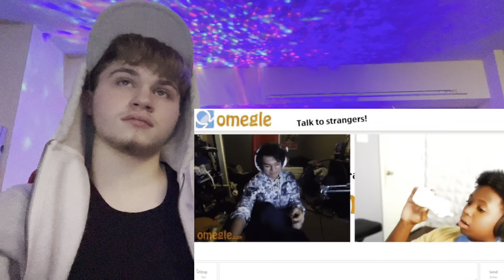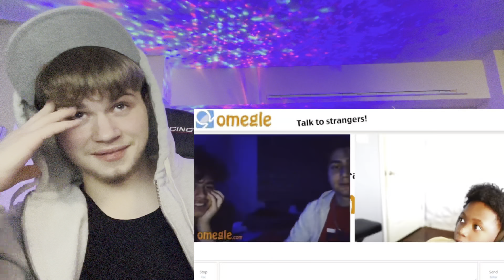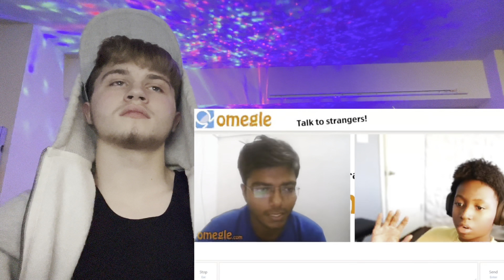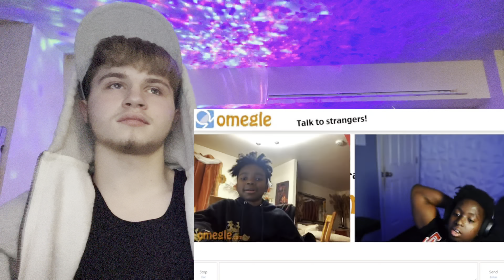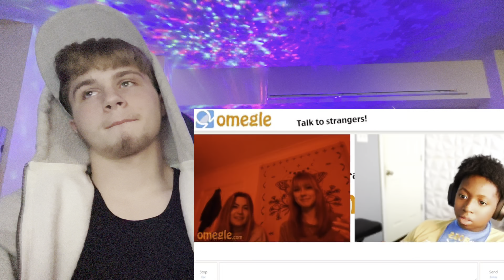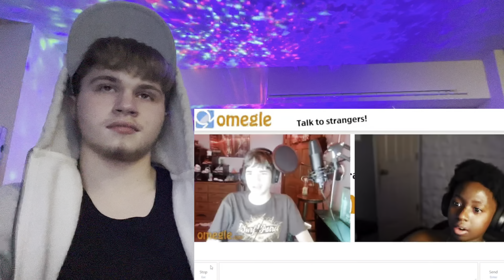Baby Face Flexing on Omegle! (PULLING BADDIES & Long Typing TROLLING)